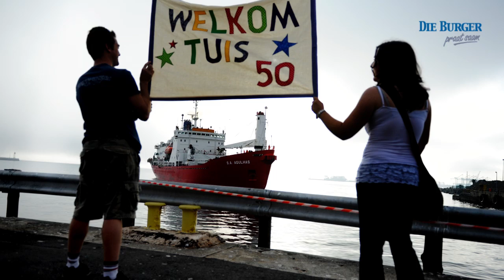Terug van Antarktika: "Sal jy met my trou?"